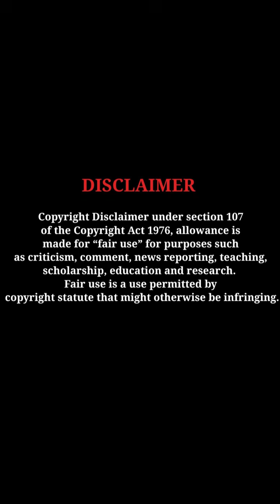Kamalinee Mukherjee gorgeous looks splendid beauty